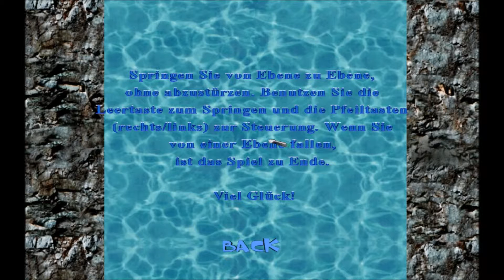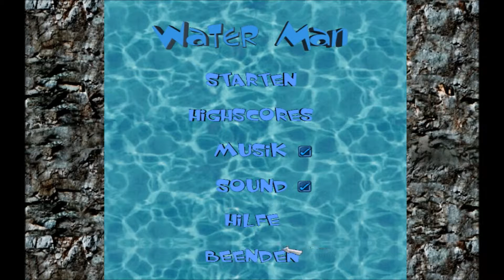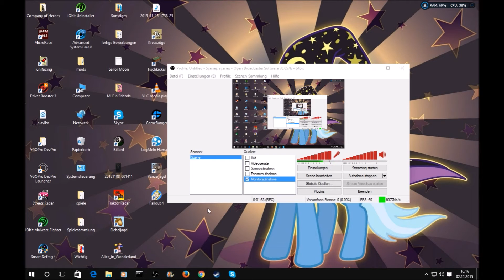Kurt Cancert | (Mega) Waterman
Dual Commentary